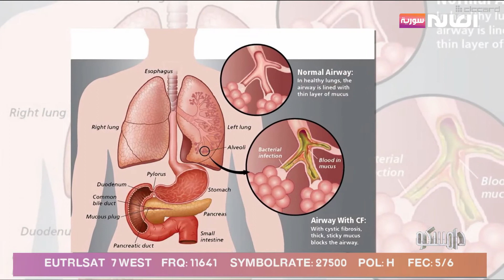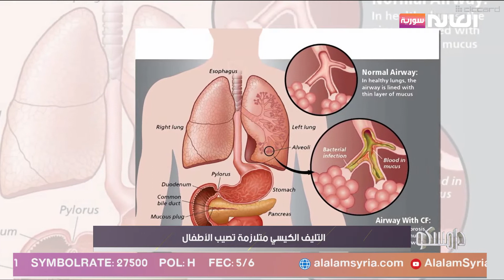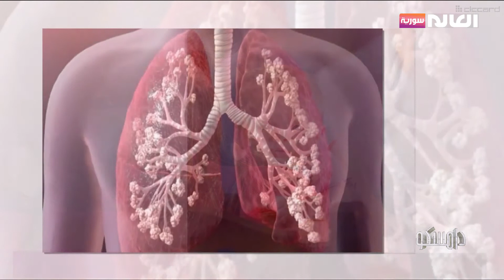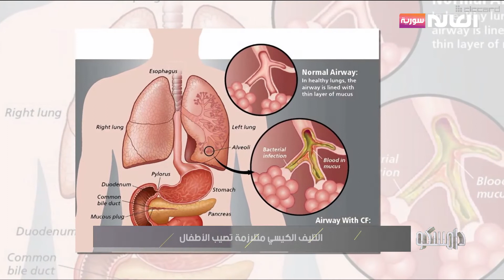التليف الكيسي متلازمة تصيب الأطفال | برنامج دامسكو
1- ما المقصود بالتليف الكيسي عند الأطفال؟
2- ما أسباب التليف الكيسي عند الأطفال؟
3- كيف يصاب الطفل بالتليف الكيسي؟
4- ما الفرق بين التليف الكيسي وتليف الرئة عند الأطفال؟
5- ما هي العلامات والأعراض الهضمية للتليف الكيسي عند الأطفال؟

ضيف الفقرة: د.ظافر سلامة - طبيب أطفال
موقعنا الإلكتروني: